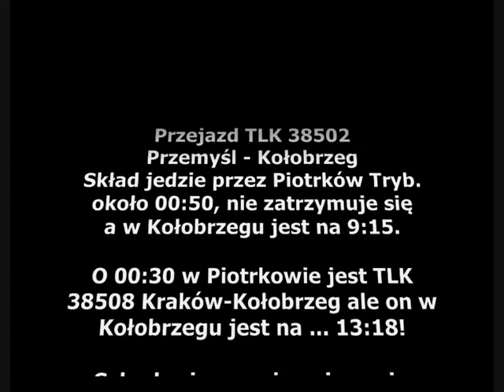Przejazd bez zatrzymania TLK38502 Przemyśl-Kołobrzeg / 100 film ;)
Przejazd bez zatrzymania pociągu TLK38502 relacji Przemyśl - Kołobrzeg. Skład do stacji końcowej dociera o 9:15, jednak piotrkowianom pozostaje TLK38508, który w Kołobrzegu jest na 13:18! Bajki InterCity że w Piotrkowie jest za krótki peron dla tego składu to zwykła bzdura. /// Z okazji 100 filmu (nie szykowałem nic specjalnego) podziękowania dla wszystkich oglądających moje filmy i dla tych, którzy czasem pozostawią swoją opinię lub klikną, że "fajne" :)